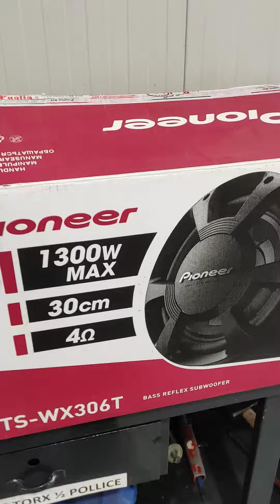HiFi su Fiat 500 Abarth tutto Pioneer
Installazione di impianto Hi-fi su Fiat 500 Abarth. Autoradio e Sub e altri accessori rigorosamente PIONEER